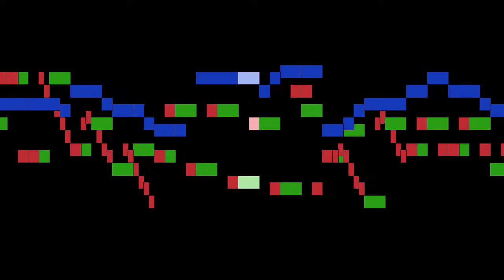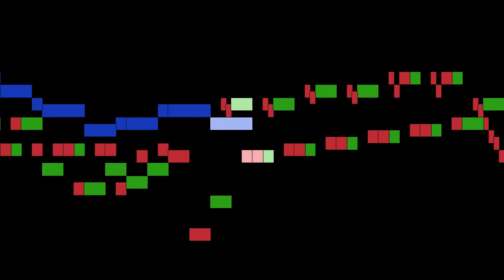Jean-Philippe Rameau - Air, Les Amants Trahis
Air, from Les Amants Trahis, Cantata à deux voix avec acc. de viole et de Clavecin, by Jean-Philippe Rameau, with animated score.

FAQ:

Q: Who is Jean-Philippe Rameau?
A: Almost 50 before he embarked on the operatic career on which his reputation chiefly rests.